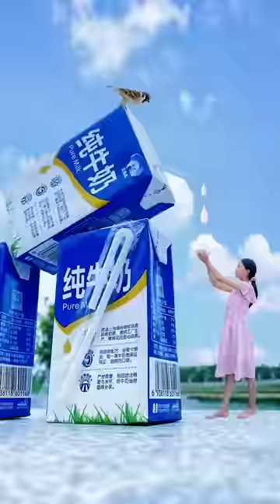Magical Photography Trick ❤️🔥 - Great Creative Ideas #25